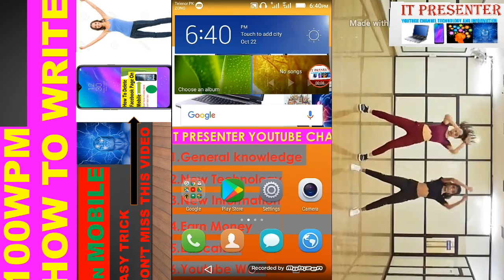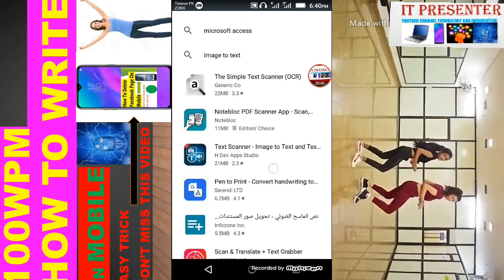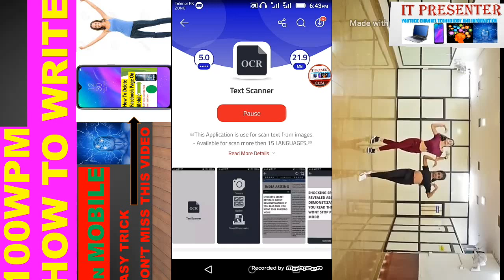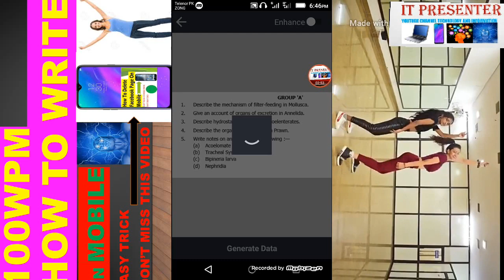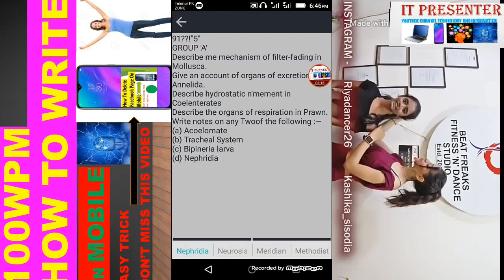How To Increase Typing Speed Upto 100 WPM/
IT PRESENTER
In This Video I'll Tell You How to increase typing speed on keyboard upto 100 wpm.